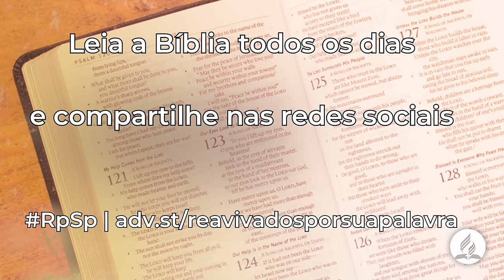Joel 2 - Reavivados Por Sua Palavra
A misericórdia e o amor de Deus se manifestam em meio ao julgamento para aqueles que decidem invocar o seu nome.